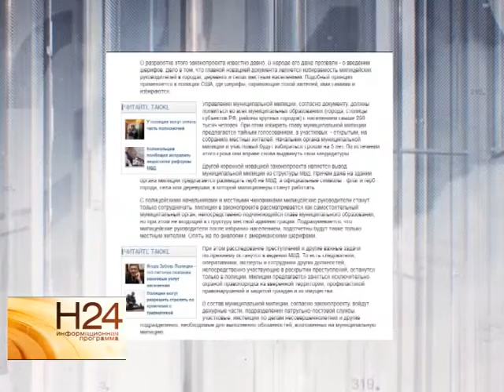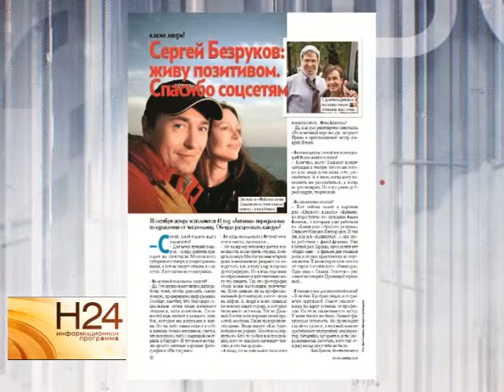Госдума внесет проект закона о муниципальной милиции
Что интересного пишут на странницах печатных изданий узнаете из нашего обзора прессы от 15 октября.